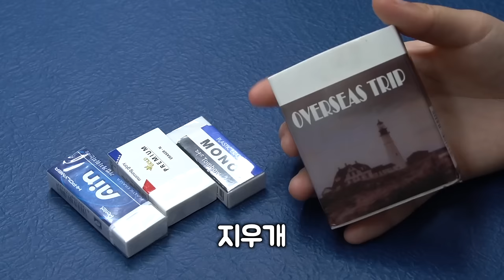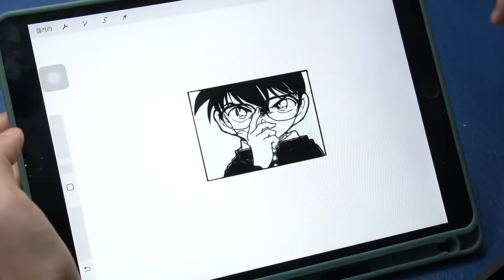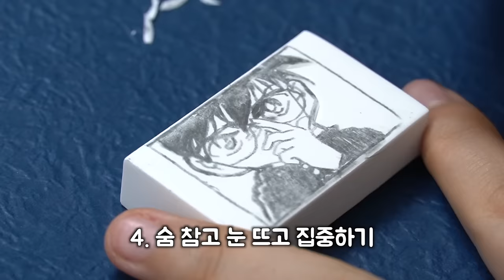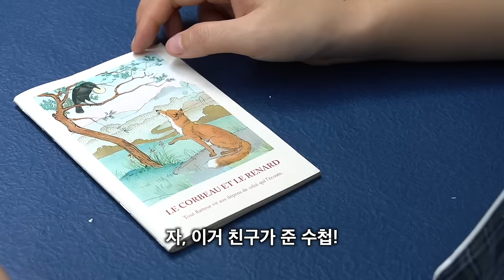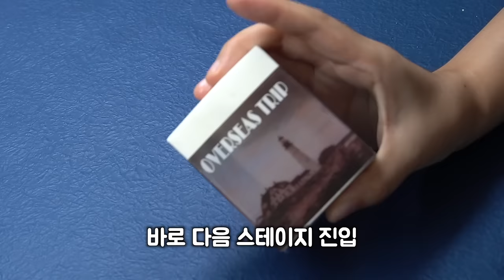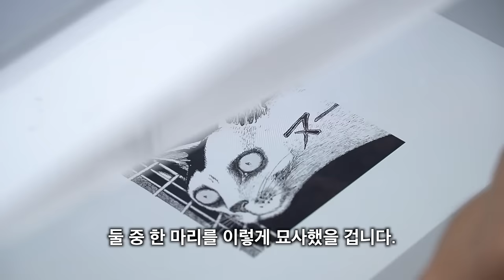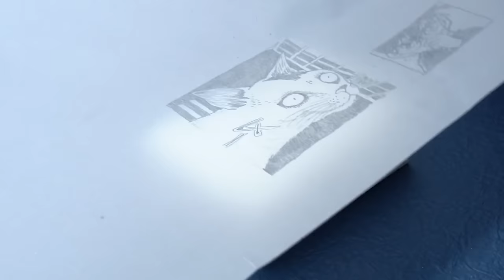조각 전공자의 지우개 도장